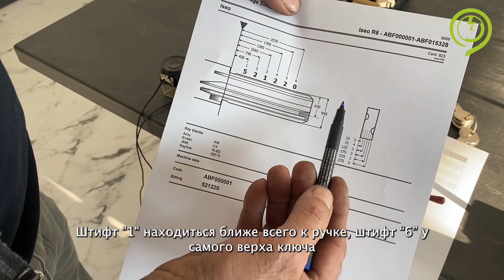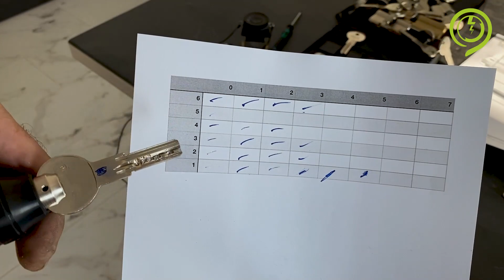ISEO R6 Plus цилиндрический замок – Turbo Cut комплект для импрессии от Luckylocks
Turbo cut новая патентованная технология от Luckylocks AD. Эта самая маленькая и портативная в мире машинка, с помощью которой можно быстро и очень точно дешифровать перфорированные ключи, английские ключи и разного вида 3D ключи.